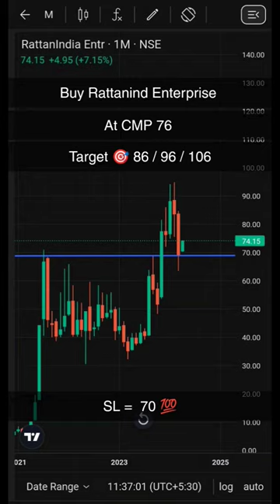stockmarket trading youtube youtubeshorts music cooking funny fitness elvishyadav love